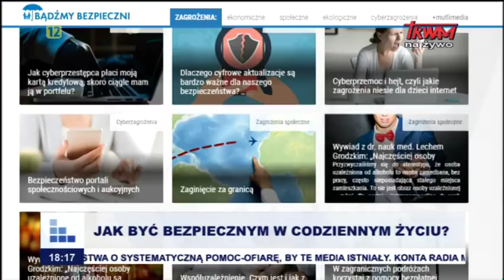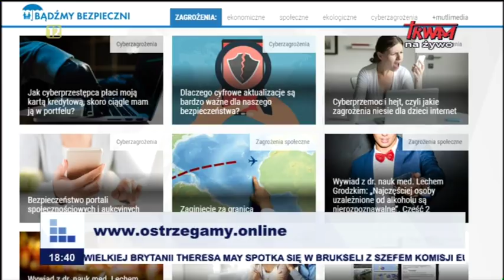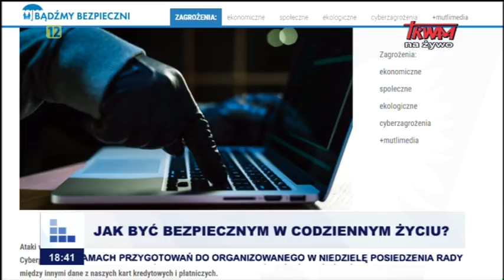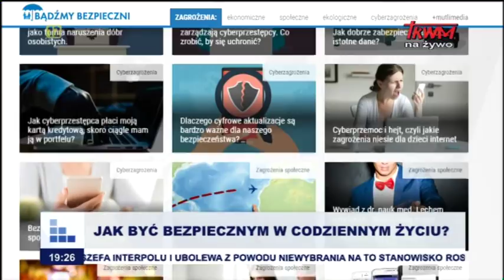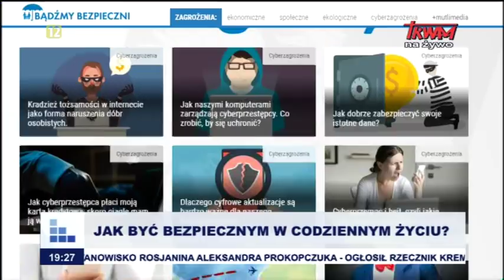Rozmowy niedokończone: Jak być bezpiecznym w codziennym życiu?